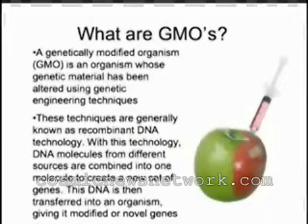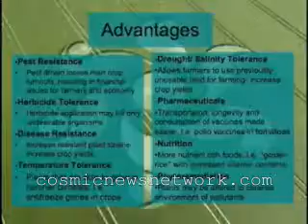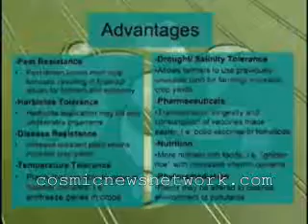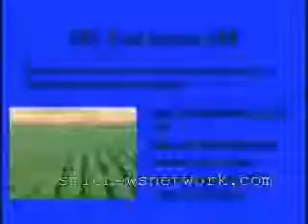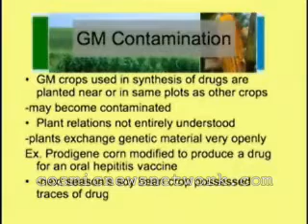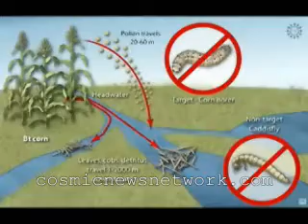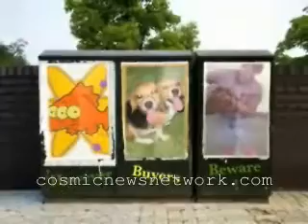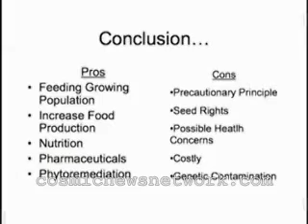Cosmic News with Dirk Bradshaw Ep:03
All the news THEY Don't want you to know

Earths FIRST News Show Anchored by an 'Space' Alien